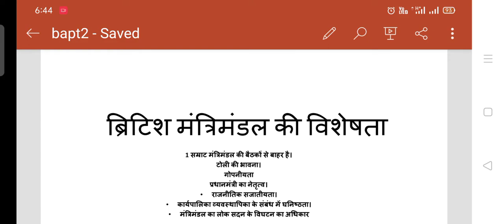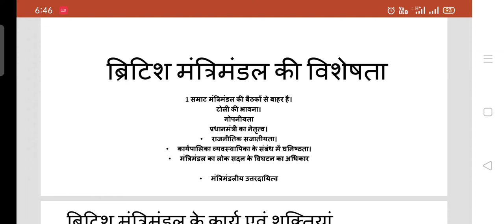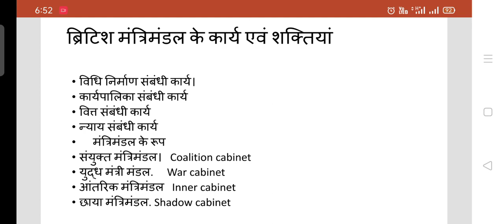features of British cabinet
B A part 2 DR Gayatri